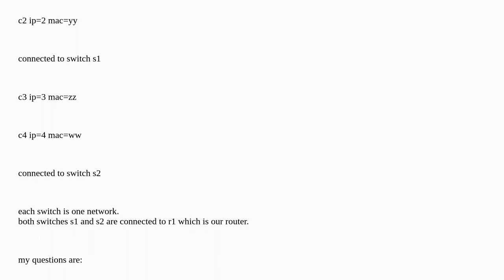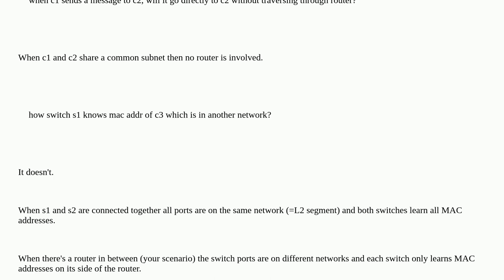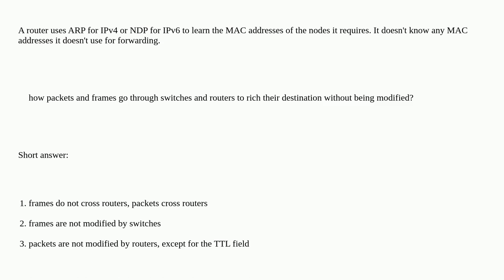Networkengineering: what happen to packets passing through switches and routers?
what happen to packets passing through switches and routers?

A special thanks goes out to the awesome community

  switch router